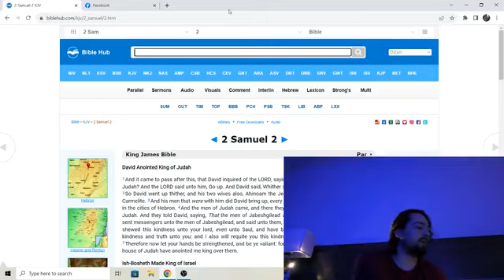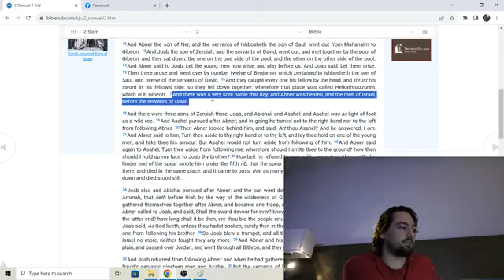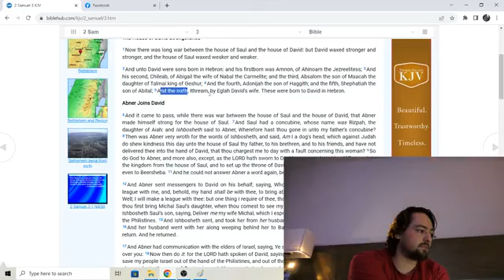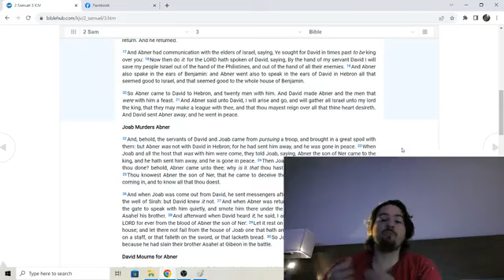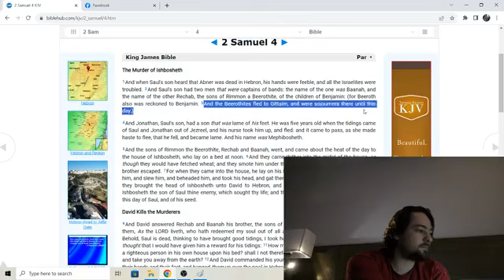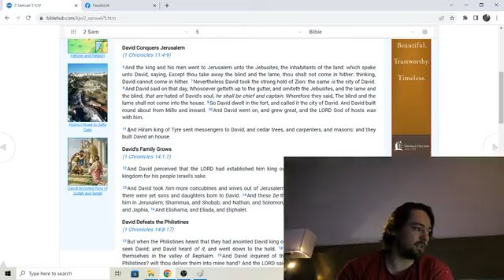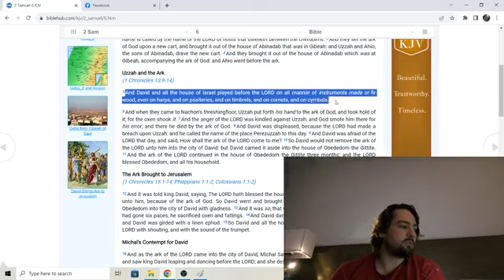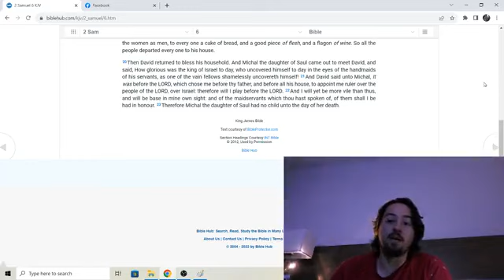BIBLE HISTORY 101 - KING DAVID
Shalom Israel MHNCB. This is part of the BIBLE HISTORY 101 series I stream every week on my Facebook page here: